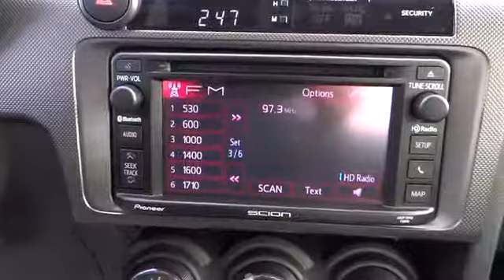2014 Scion tC Carson City, Reno, Northern Nevada, Dayton, Lake Tahoe, NV 2129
2014 Scion tC  - Stock#: 2129 - VIN#: JTKJF5C76E3082002